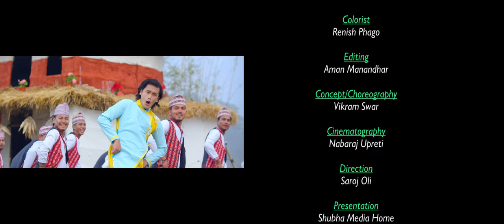Kamero Le Poteko | The Cartoonz Crew - Jibesh Gurung | Official Video | Smita Dahal/Saroj Oli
The Cartoonz Crew - Jibesh Gurung New Song - Kamero Le Poteko
 By Smita Dahal/Saroj Oli

Lyrics : Dinesh Thapaliya
Singer : Smita Dahal / Saroj Oli
Artist : Saroj Adhikari,Aashma Bishwokarma,Jibesh Singh Gurung
Arranger : Uday Raj Poudel
Mixing/Mastering  : Shyam Swet Rasaily (Prism)
Recordist : Anil Adhikari
Light : Gokul Shrestha,Laxman Kharel,Suraj GR,Prakash Malla,Prakash Kharel,Hari
Makeup : Anita Gaucha
Shooting Coordinator : Balkrishna Oli
Production Manager : Manahari Poudel
Production Assistant : Nitesh Oli
Camera Assistant : Bibek Lama
Colorist : Renish Phago
Editing : Aman Manandhar
Cinematography : Nabaraj Upreti
Concept/Choreography : Vikram Swar
Direction : Saroj Oli
Presentation : Shubha Media Home
Special Thanks : Jhapa Mechinagar Magurmadi, Kumar Tamang, Raju Dhimal, Uday Siwakoti

Note: This video is uploaded to  Gazzab Tv (Shubha Media Home) by acquiring all necessary copyrights. Uploading to other websites and YouTube channels is strictly prohibited, embedding is allowed.